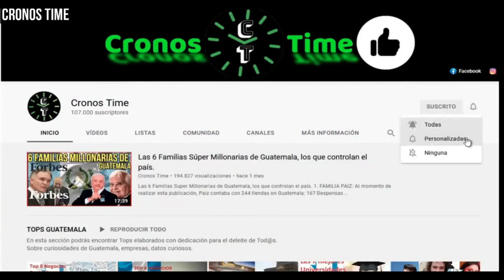PRESIDENTE DE 48 CANTONES PARTICIPA EN LA TRANSICIÓN DE VARAS 2024 GUATEMALA.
International Attribution